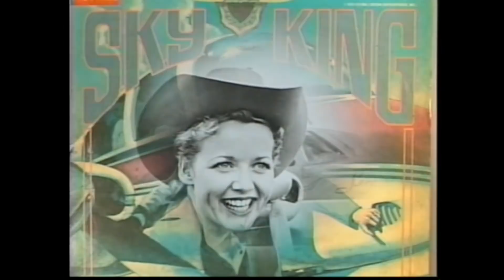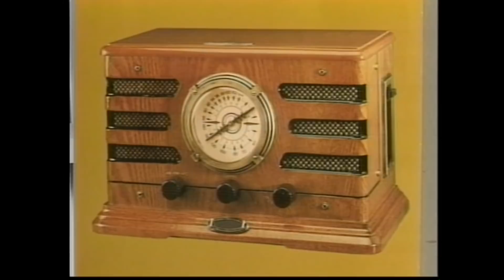Sky King's Penny